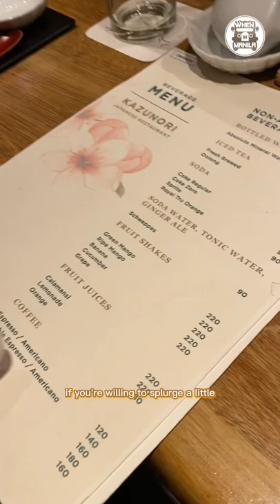15-Course Japanese Omakase Sushi Experience at Kazunori Restaurant, Makati City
A dining experience worth splurging on during special occasions!

for more info!

Do you have a story for the WhenInManila.com Team?